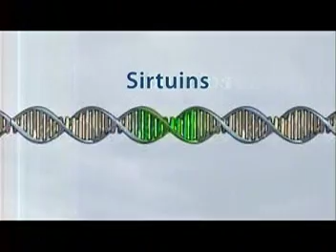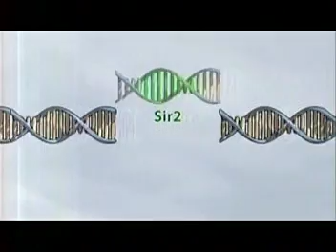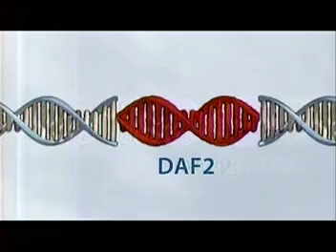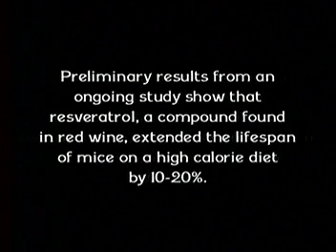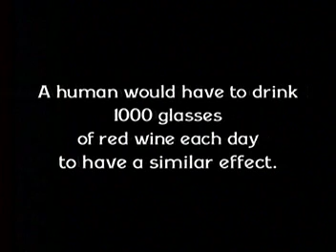Longevity 2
Reaction to stress can trigger long life. Can that be done intentionally?